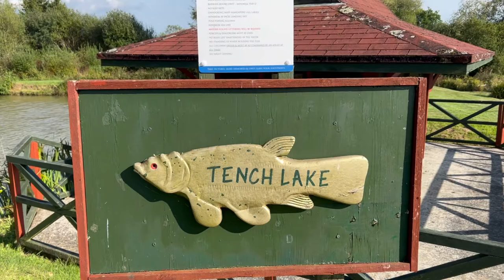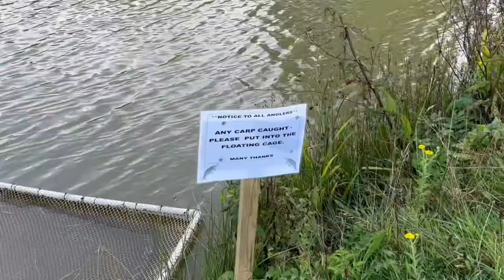Anglers Paradise - The Tench Lake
On this video I headed to the outstanding Tench Lake on the Anglers Paradise complex, known for its colourful golden Tench among many other species, which I found out. It was a cracking session with my good friend Steve (The Passionate Piscator) catching loads of fish, plenty of laughs as always.